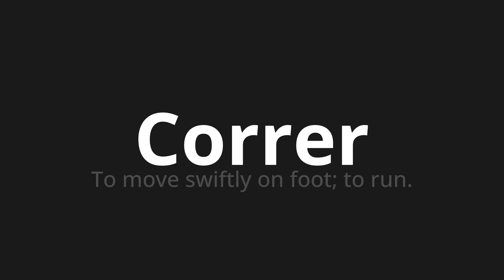How to pronounce Correr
Master the Pronunciation of 'Correr which means run' - which means : To move swiftly on foot;To run. 📝 with @PronunciationSpanish 🎓🗣️ - [Your Guide to Spanish]

Learn to pronounce 'Correr' perfectly in Spanish with our easy and engaging tutorial by @PronunciationSpanish! 📖📽️ In this comprehensive video, we provide you with native speaker examples 🗣️👂 and phonetic breakdowns 🎵 to ensure you get the pronunciation just right.

How to say Run in Spanish